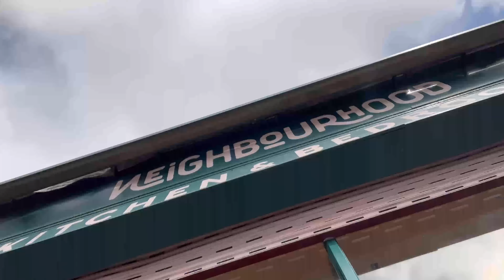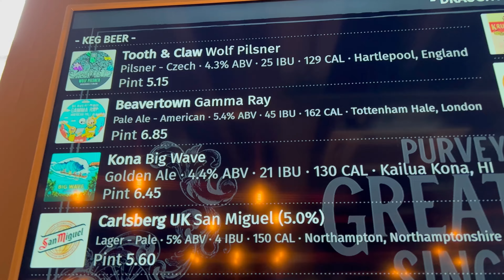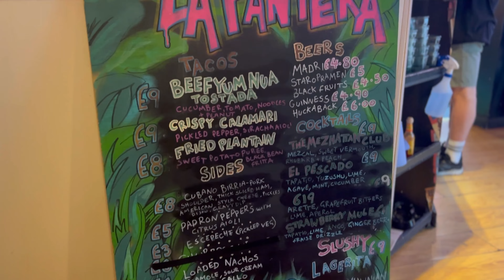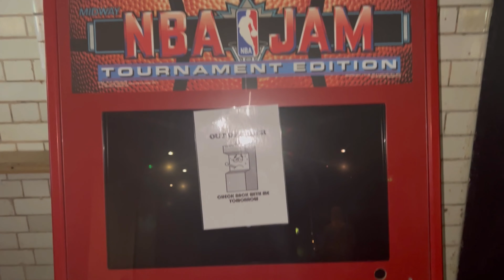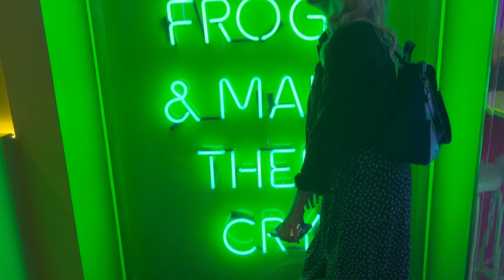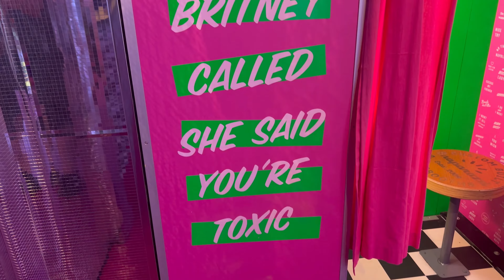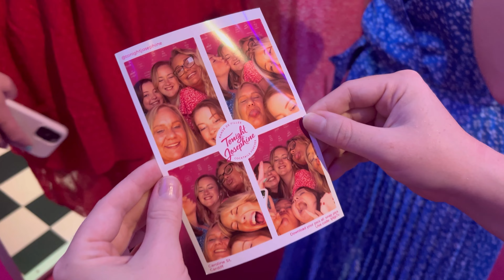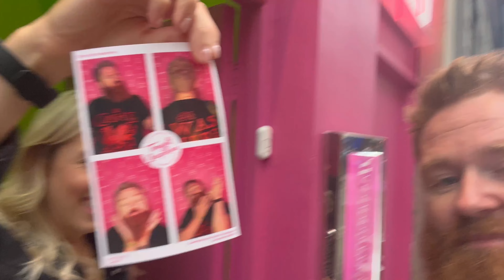24hrs in Cardiff | SUNDAY SESH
In this video, Mick and Leala are fresh off of a busy day seeing WWE Clash At The Castle in Cardiff and they have decided to stay for an additional 24hrs so that they can partake in a good old Sunday Session!